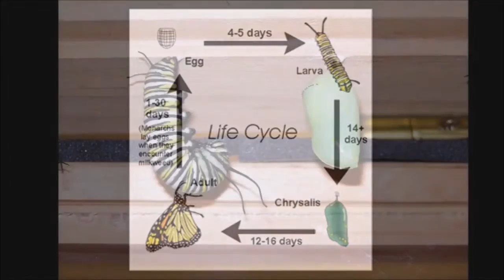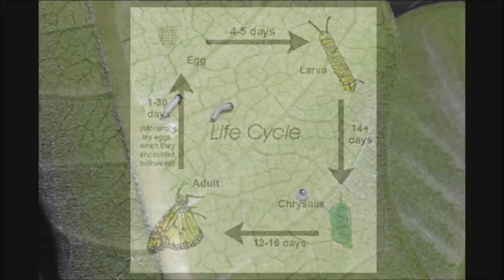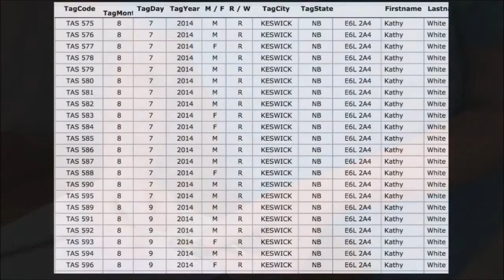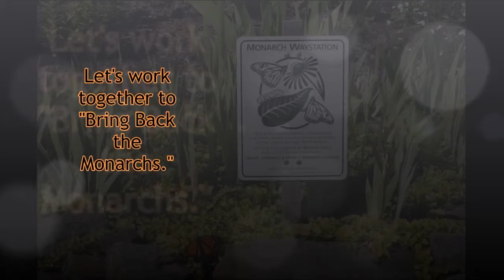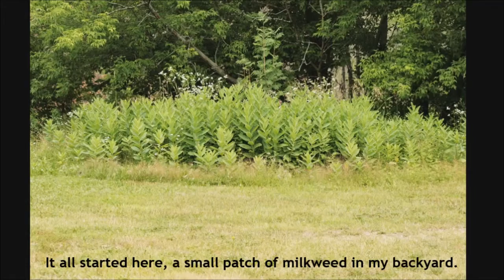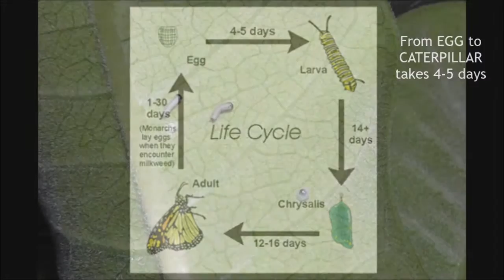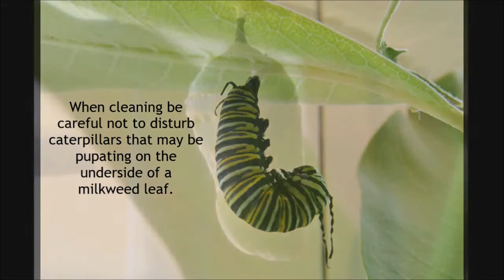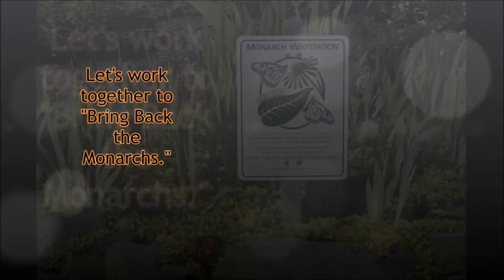Prepare to be Amazed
All things monarch butterfly.

*The wild swamp milkweed pictured in this video is actually wild common milkweed.

The main slideshow is 15 minutes long. The last 8+ minutes are photos of amazing monarch butterflies that I have taken over the past 12 years. The duration says 46:50 but that is only because the 23:25 video runs twice.

I hope this slideshow inspires you to help the "at risk" monarchs. Maybe you cannot raise monarchs but you can plant milkweed or plant nectar flowers or tell others about the "at risk monarch butterflies."

(You may need to use the "pause" button to have time to read the annotations.)

This video features the song "SOLO ACOUSTIC GUITAR" by Jason Shaw